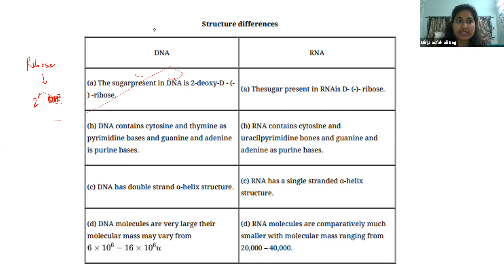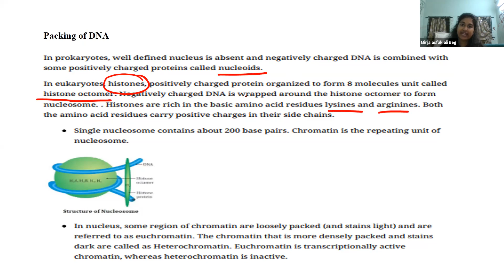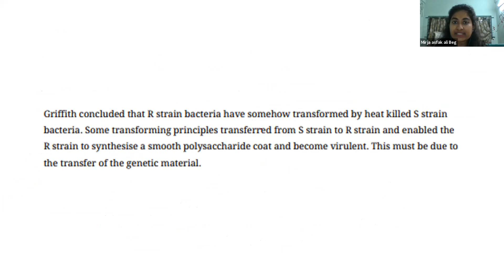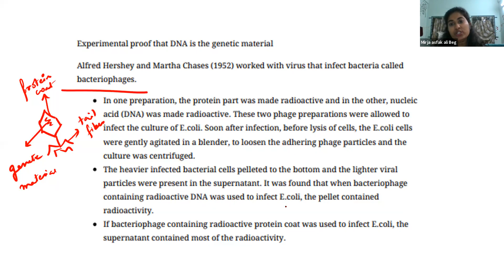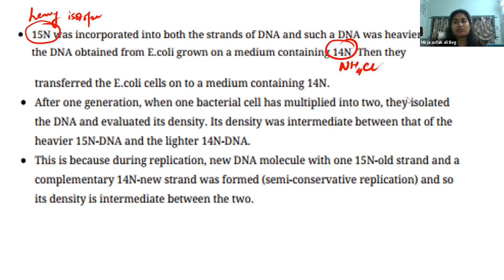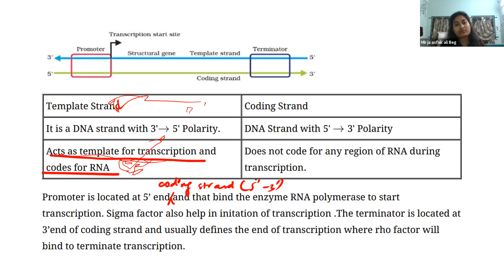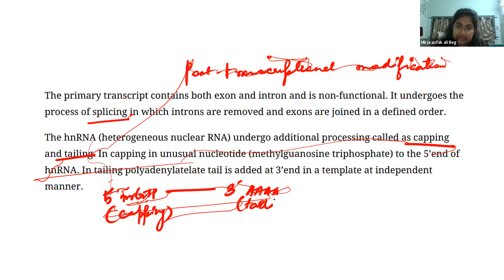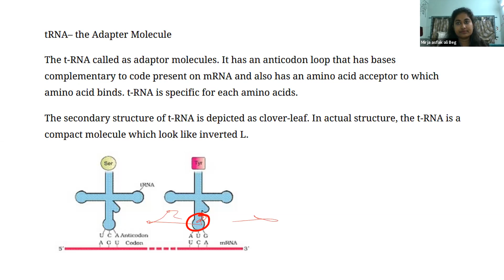molecular basis of inheritance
molecular basis of inheritance neetbiology# ankita mam biology#riser classes#